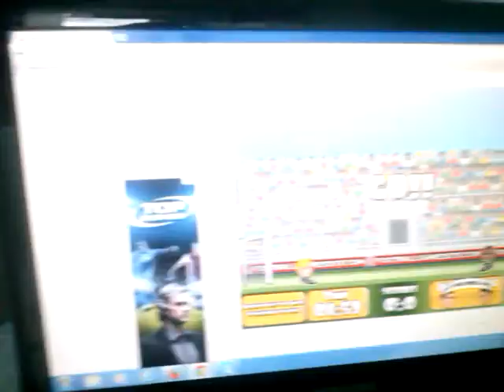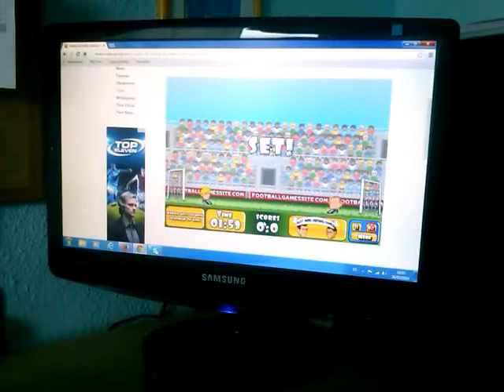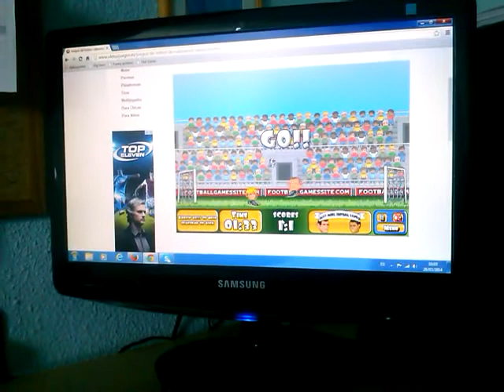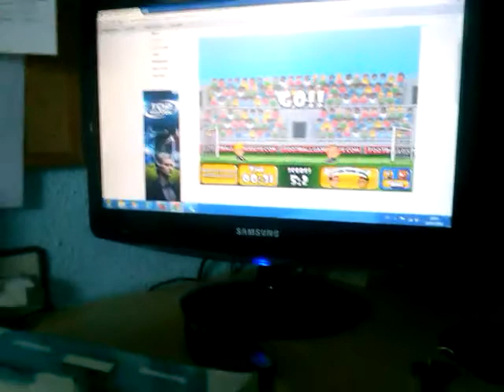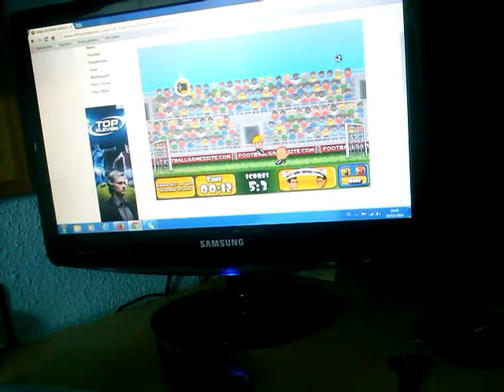Gameplay cabezones ¡¡¡ZAPATAZO!!!!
El canal de mi amigo es fran garcia herrera y lo sentimos por los fallos y pronto comprare una capturadora para que podais ver buenos gameplays darle a me gusta y suscribios si os a gustado adios